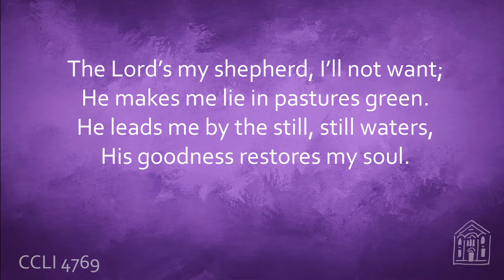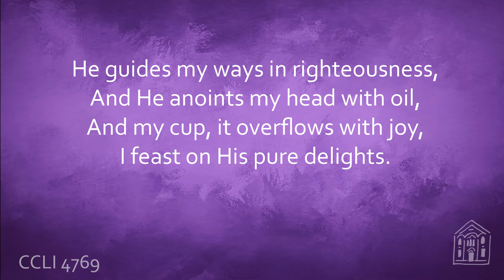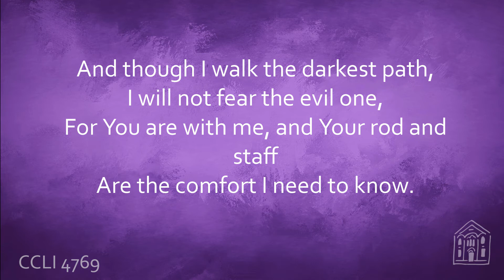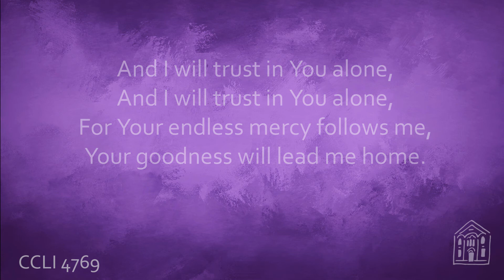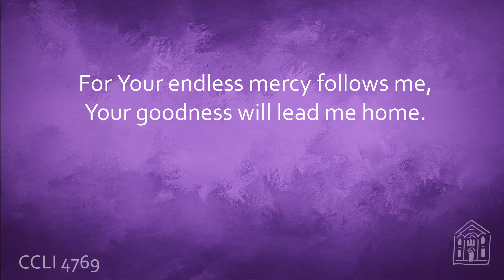The Lords my shepherd new